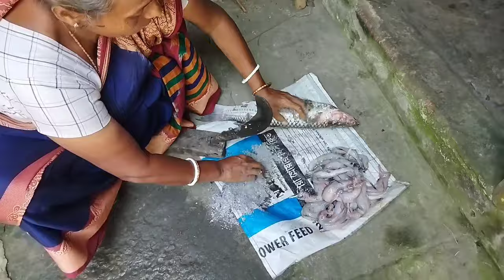এতবড় বাটামাছ এই প্রথম দেখলাম,নদীতে আমরা তিনজন জাল দিয়ে কাঁকড়া ধরে দুপুরে জমিয়ে খেলাম।dailyvlog